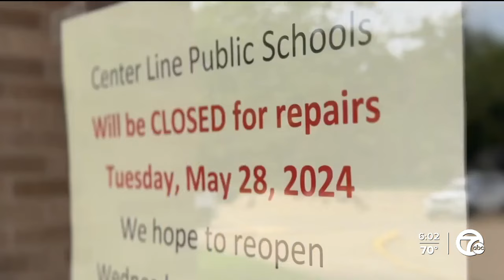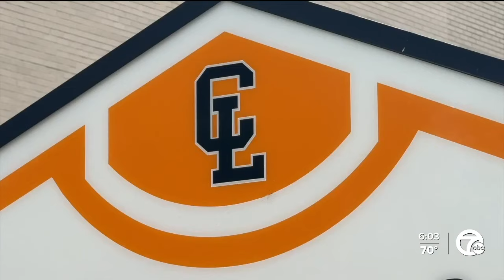Classes cancelled amid ransomware attack in Center Line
Center Line schools saw classes cancelled on Tuesday as the district is dealing with a cyberattack where ransomware has shut down computer systems.